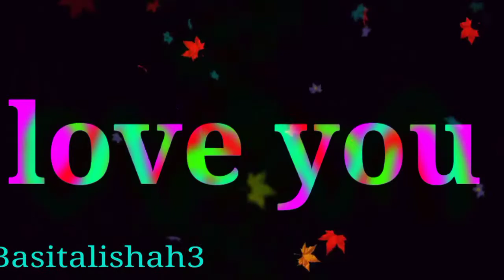Master full star